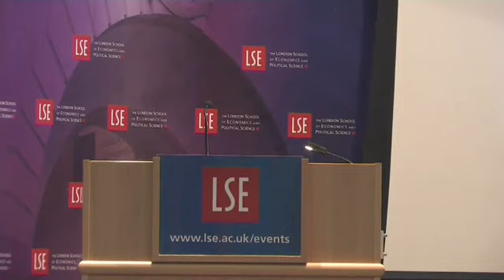The Future of Global Capitalism, Convergence or Divergence Across the World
Speaker: Professor Michael Cox, Martin Jacques, Professor Robert Wade
Chair: Professor David Held
This event was recorded on 02 December 2009 in Old Theatre, Old Building
This event brings together Martin Jacques, Professor Michael Cox, and Professor Robert Wade to debate the changing nature and form of modern capitalism and to explore some of the challenges that will confront capitalism in the years ahead. Martin Jacques is the author of When China Rules the World: the Rise of the Middle Kingdom and the End of the Western World, and a Senior Visiting Fellow at LSE IDEAS. Michael Cox is professor of international relations and co-director of LSE IDEAS. Robert Wade is Professor of International Political Economy at LSE.